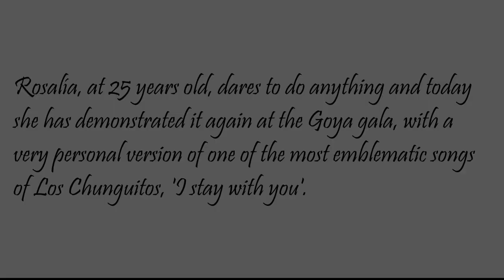ROSALÍA canta 'Me quedo contigo' (Goya 2019) |REACTION/REACCIÓN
hope u guys enjoy it xoxo